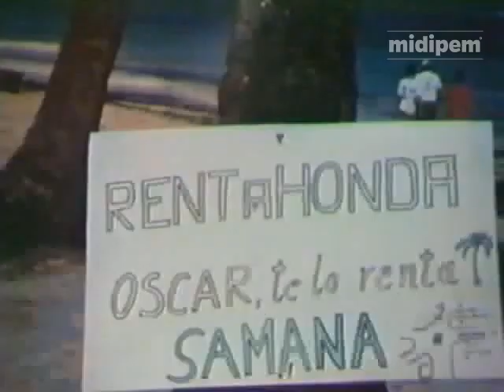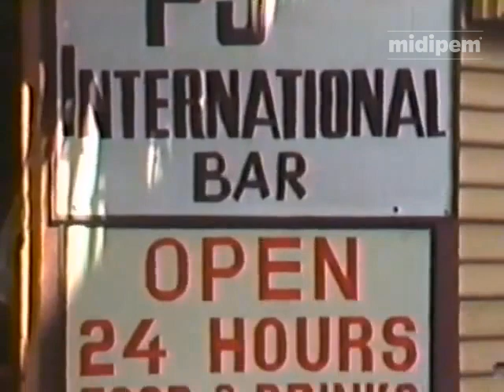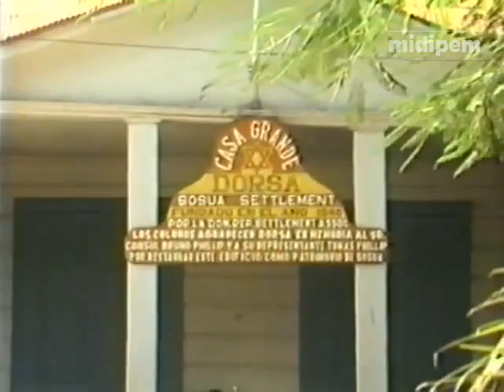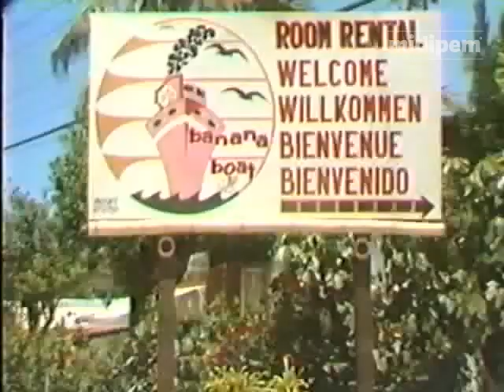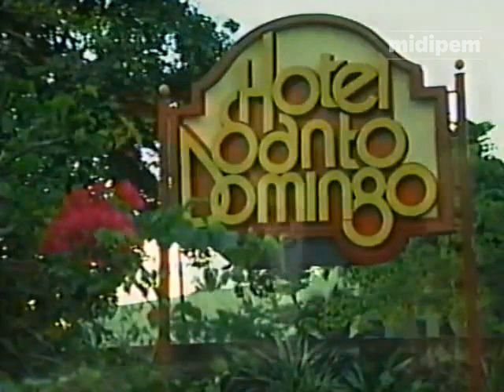1990s - República Dominicana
Audio:
"Feliz Cumbé"
"Cerveza y Mesa"
(Fernando Villalona)